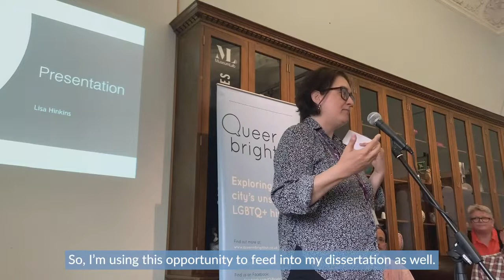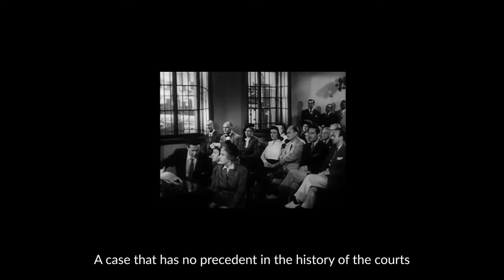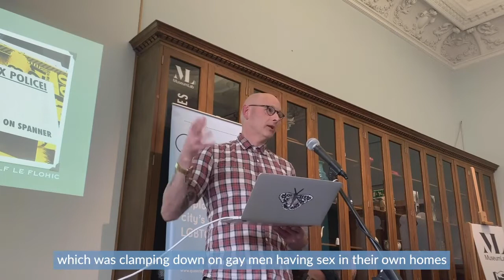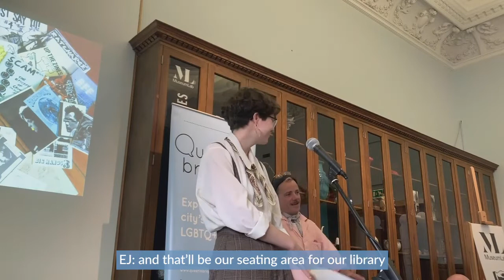Queer the Pier Curators Introduce the Exhibition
This week catch our community curators and E-J Scott talking all things Queer the Pier, local hidden queer histories, and more.

Editing and captioning by @Rosie Powell Freelance
Filmed at Brighton Museum & Art Gallery
Supported by National Lottery Heritage Fund